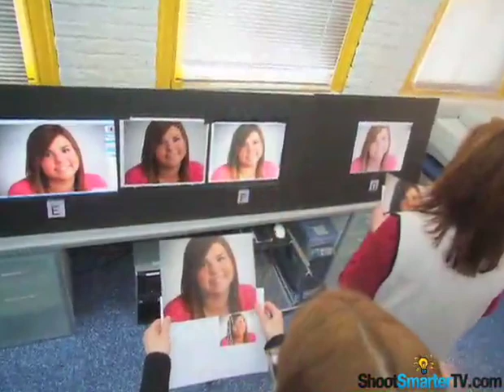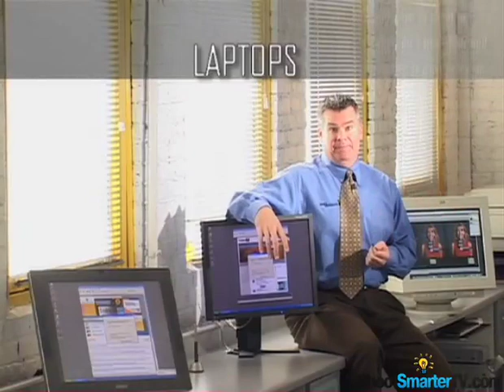Making your Prints Match The Monitor with Will Crockett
Professional level info on the type of monitor needed for photography, color spaces, room lighting and more.